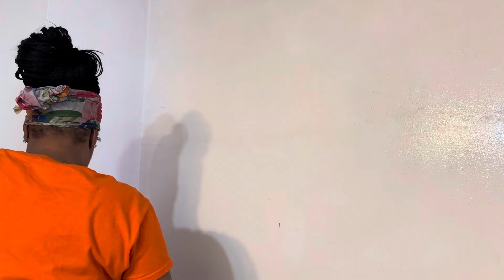DIY CLOSET MAKEOVER / PAINTING & BUILDING CLOSET- Part 2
Hey ❤️’s
Thanks for stopping by in today’s video  will be part 2 of my closet makeover… if you haven’t seen part 1 .. please watch it .

In today’s video ..I will be painting the closet and assembling the closet . If you want to see how everything turns out watch the video til the end. I appreciate yall so much .

Trina